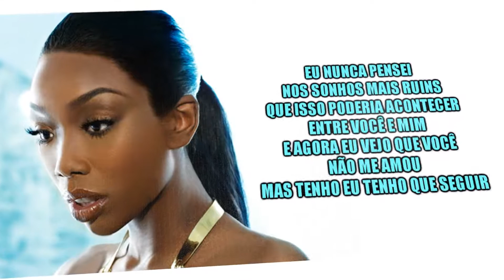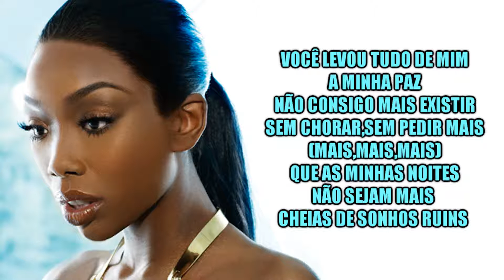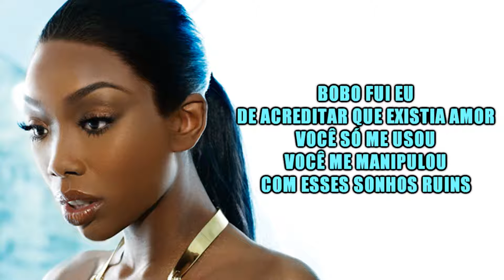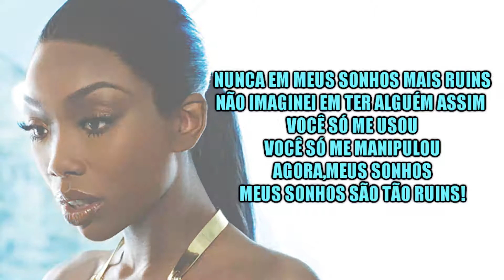Brandy - Wildest dreams (Versão em português )Tiago leonardo Versões